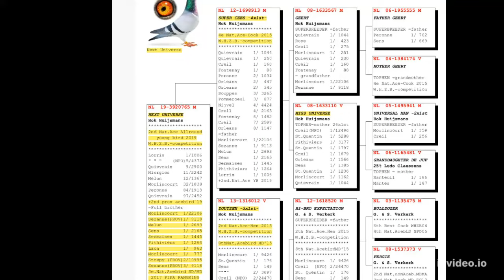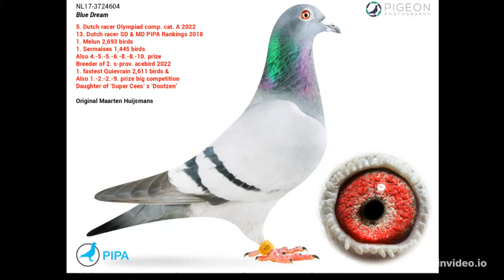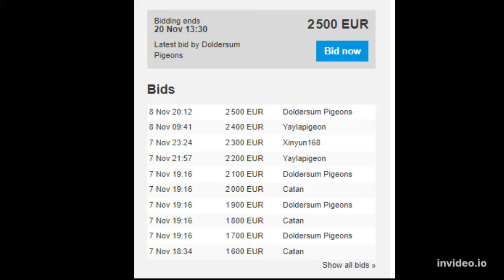racing pigeon ,martin huijmans ,The best 4 pigeon for sale by auction on pipa website.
best racing pigeon strains for the known world champion Martin huijmans .
We presented the 4 best pigeon of this hero. You can visit the auction link on the following link